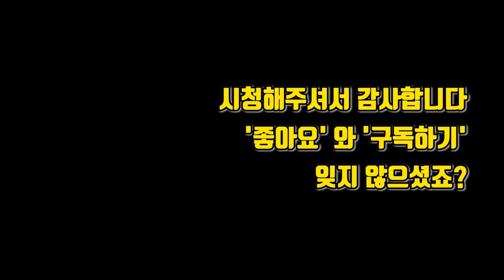보디빌딩 포징 연습 | 서울대입구 짐인더하우스 대표님과 함께하는 포즈 연습 PART2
서울대입구 짐인더하우스 대표님과함께 포즈연습을 해보았습니다.
완전 백지에서 시작했는데, 대표님 덕분에 조금이나마 자연스럽게 포징을 잡기 시작했습니다.

감사의 말씀을 전합니다 ㅎㅎㅎ

[직업]
[운동경력]
 *2018 IPF KOREA Asia Powerlifting Championship 인도파견대회
  -83kg 1등 (18.04.01)
 *2018 IPF KOREA Grand Prix Powerlifting Championship -83kg 1등
  (18.01.28)
 *IPF(International Powerlifting Federation) Korea 2급 자격증 취득
  (17.08.30]
 *2급 생활스포츠지도사 보디빌딩 자격증 (14.08.14)

[GEAR INFO | 사용중인 장비]
[Music | 음악]